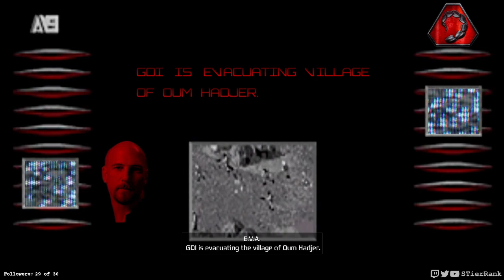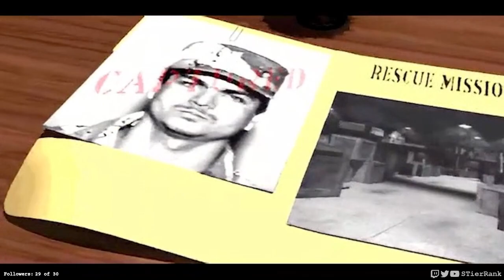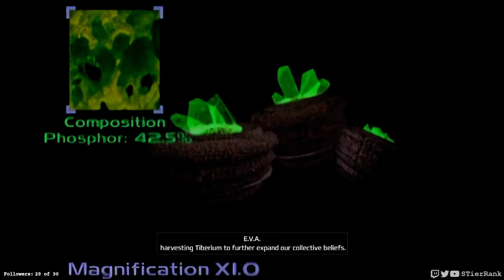Command & Conquer Remastered - 23